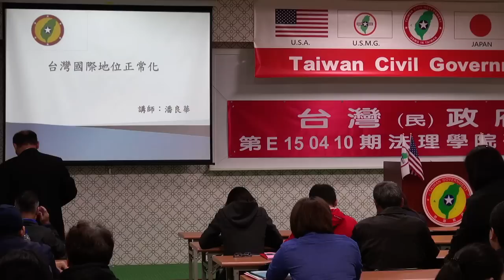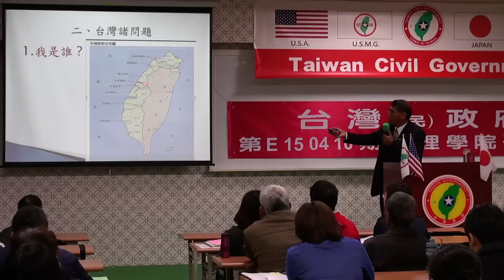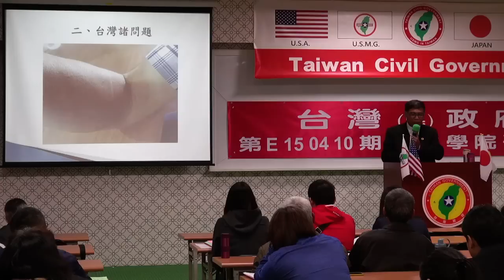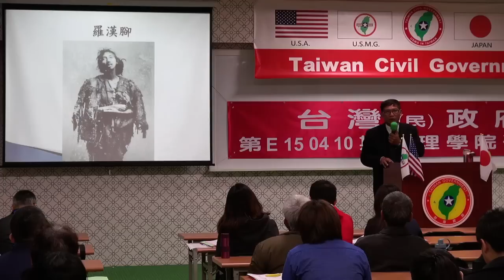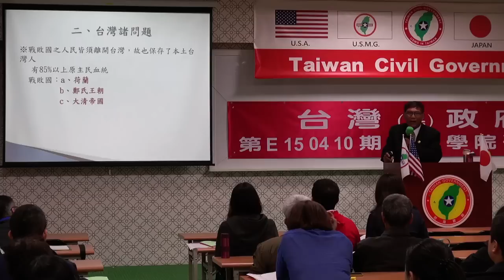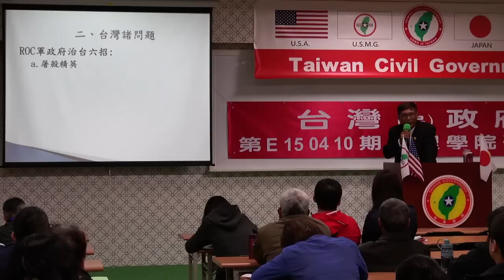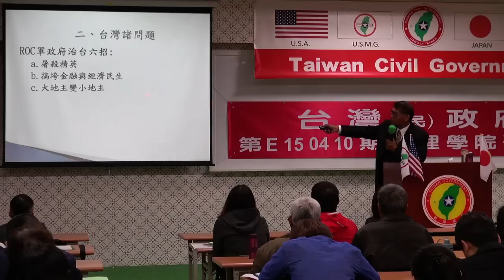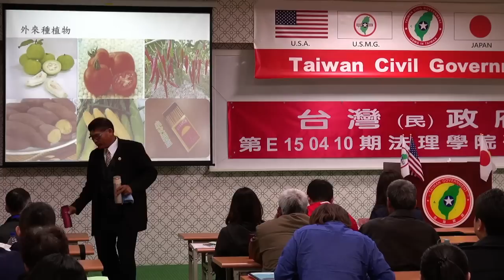150410-2-台灣國際地位正常化-潘良華-台灣民政府第E150410期法理學院初級班